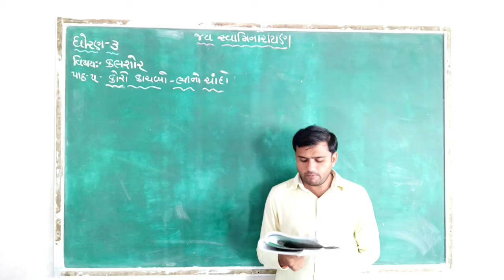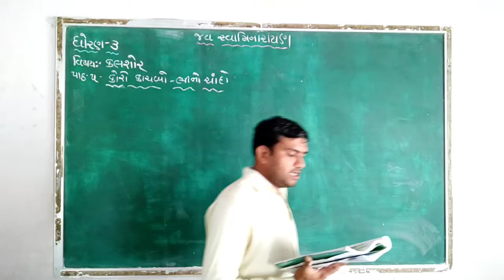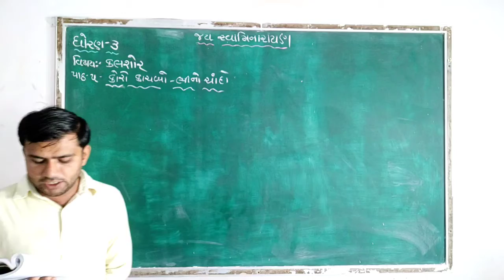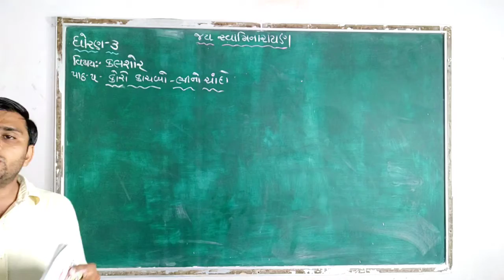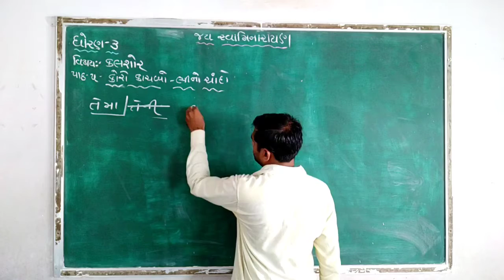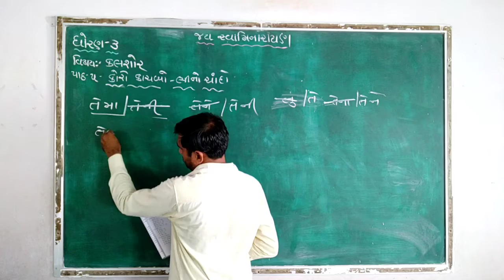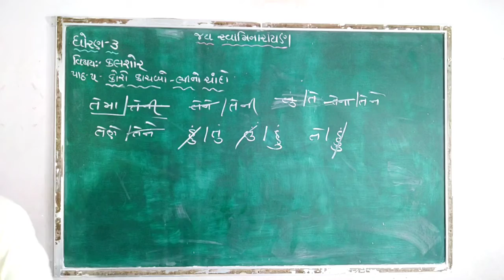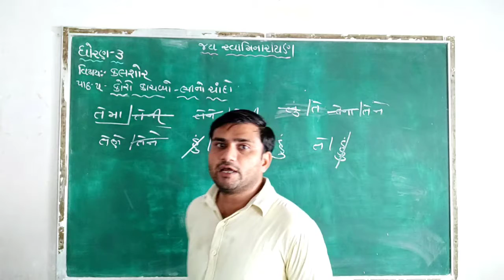ધોરણ:૩||વિષય:કલશોર||એકમ:૫ કોરો કાચબો ભીનો ચાંદો||ભાગ ૭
આપશ્રી નો ખુબ ખુબ આભાર